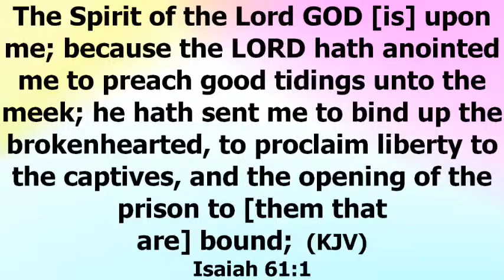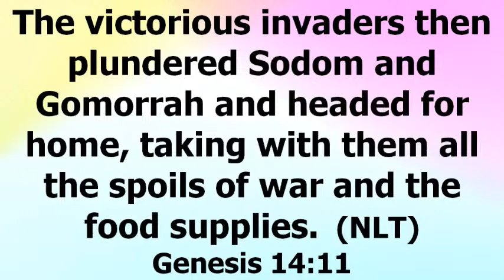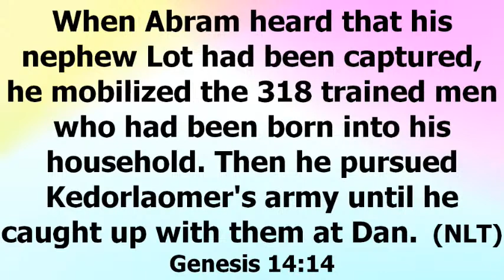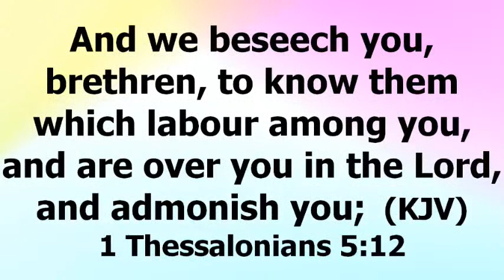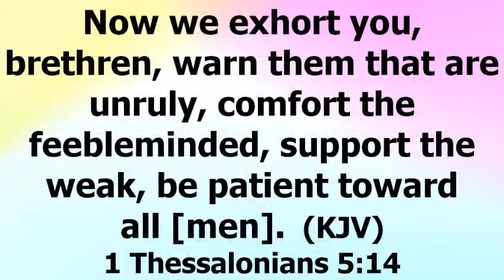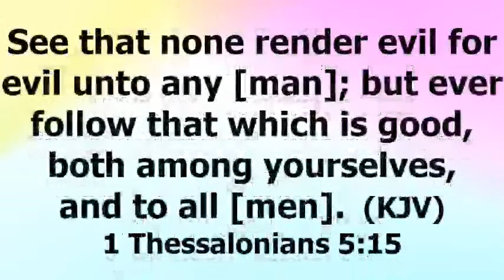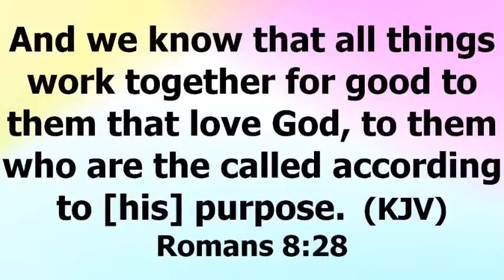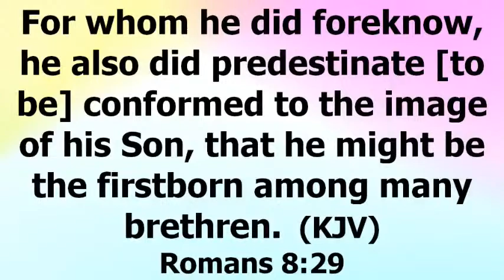THE TRIUMPHANT CHURCH - WORDROOM SERVICE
WELCOME TO OUR WORDROOM SERVICE